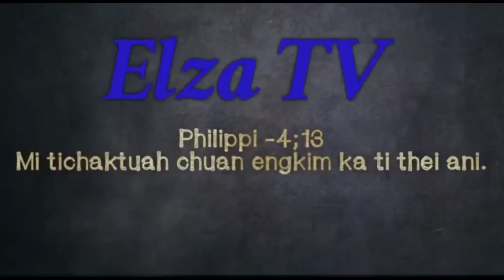Vawm khawm-1na || Ahim chin chiah chiah dahkhawm aw🤭🤣😅🤣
Pathian awmpui na leh hruai na kan chang a Elza Tv You tube channel pawh video dah tan atan anga kum khatna cham kan thleng ve leh ta reng mai...khang video 98 zet kan dah ve tawh atang khan in pawisawi emaw mimal beihna lam kan lo ti chhuak palh anih chuan in mi ngaihdamna sangber kan dil e...

Tun video  vawmkhawm kan tih ang hi karleh monday zanah Pathian in rem atih chuan lo tih chhuah leh tum ani ang...

Thlirtute::Nung turin ei la,ei tur ringawt chuan nung suh.He khawvelah hian fing takin awm la,khawvel takin i finna hmang ngai suh..

Hun hman nuam vek ulee